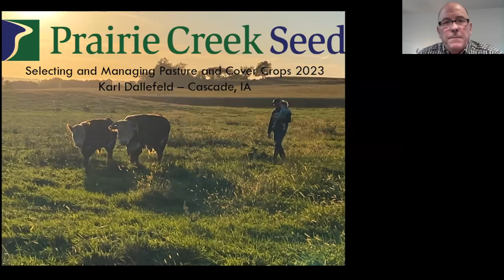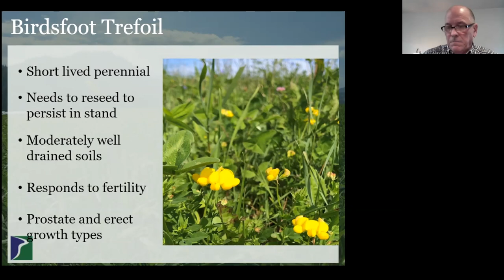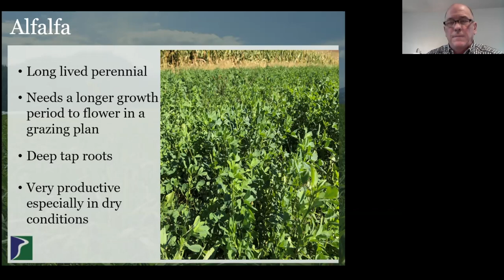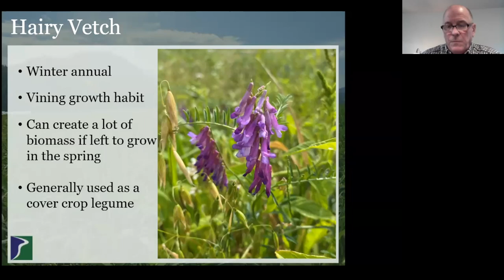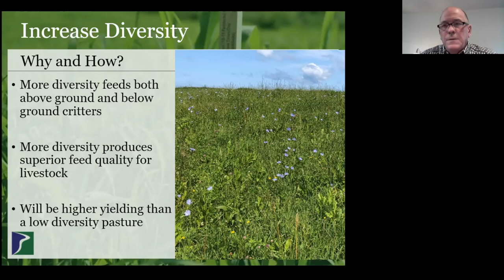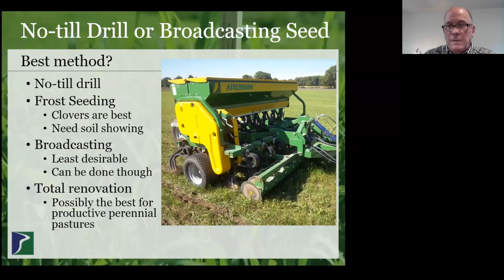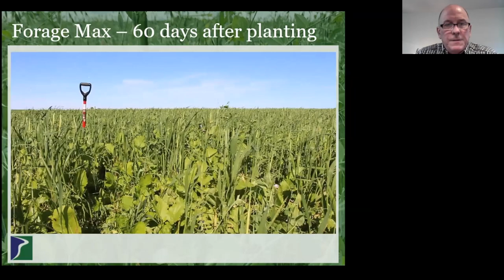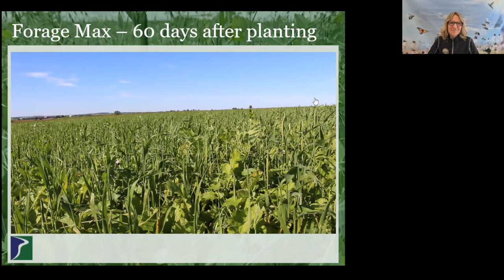Selecting and Managing Pasture and Cover Crops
Selecting and Managing Pasture and Cover Crops with Karl Dallefeld, Prairie Creek Seed, presented at the Best Practices for Pollinators Summit, Hosted by Pollinator Friendly Alliance and The Xerces Society.